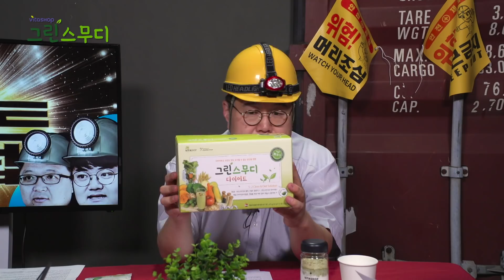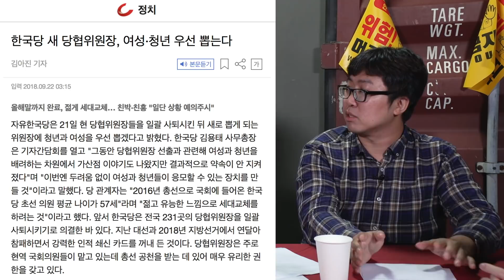관훈라이트 #26-2 자유한국당, 다음 총선 40석 #2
**관훈라이트에 광고주시는 분들